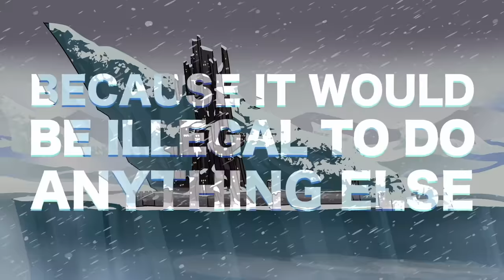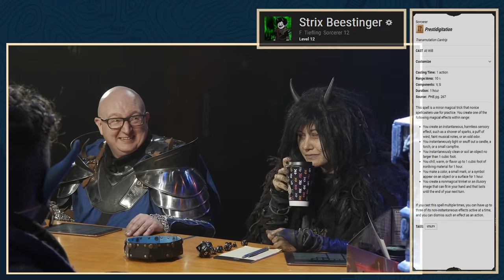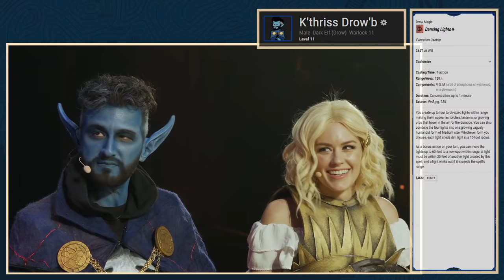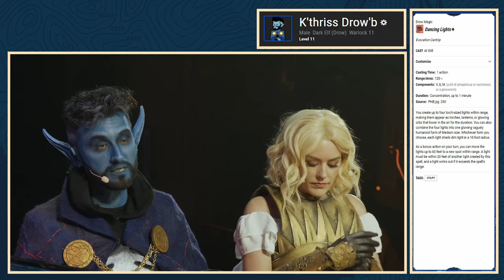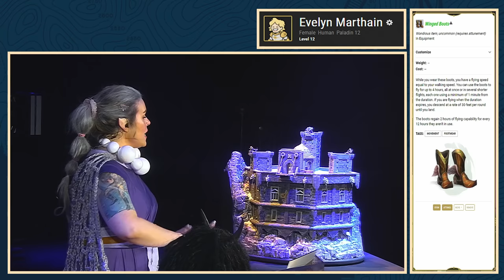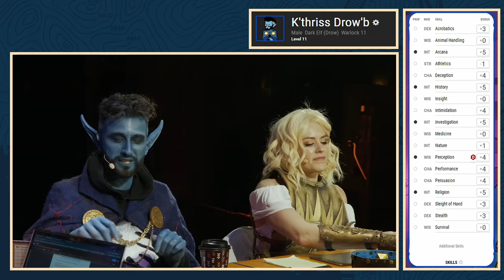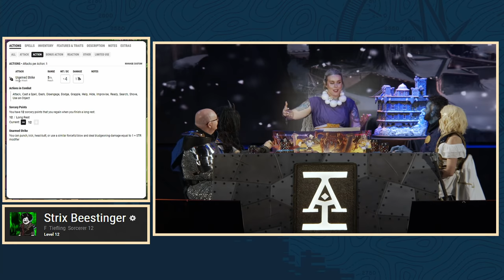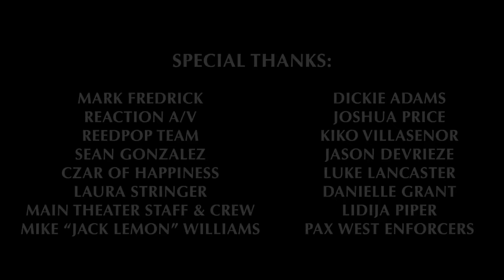Acquisitions Incorporated - PAX West 2021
Played by Jerry Holkins, @TychoBrahe

Evelyn Marthain, human paladin. Ray of Sunshine.
Played by Anna Prosser, @AnnaProsser

Strix Beestinger, tiefling sorcerer. Trash Witch.
Played by Holly Conrad, @HollyConrad

K'thriss Drow'b, drow warlock. Emerges from a Mist Shroud.
Played by Kris Straub, @krisstraub

Certainty Dran, quarter aasimar, quarter elf, half human. Business-savvy Paranormal Investigator.
Played by Jasmine Bhullar, @ThatBronzeGirl

Dungeon Master
Rosie Beestinger, halfling monk. Not Your Grandma's Grandma.
Played by Kate Welch, @katewelchhhh

Promotional Consideration provided by:
Level Up Dice

Codename Entertainment
Idle Champions of the Forgotten Realms